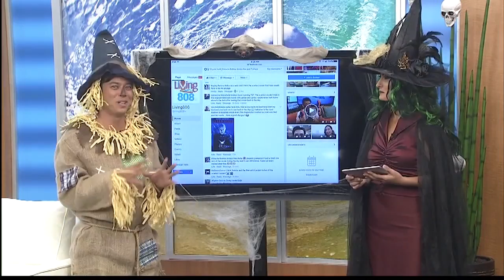Living808 - Which movie do you think is the scariest?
The Hawaiian Telcom Tech Check question of the day is: Which movie do you think is the scariest?